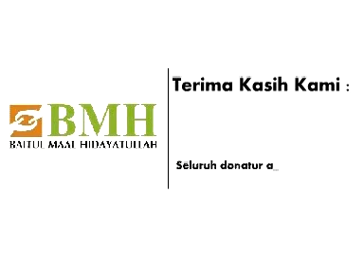Jambore Anak Sholeh BMH 2008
Jambore Anak Sholeh I
Sabtu 23 Agustus 2008
Bumi Perkemahan Ragunan, Jakarta